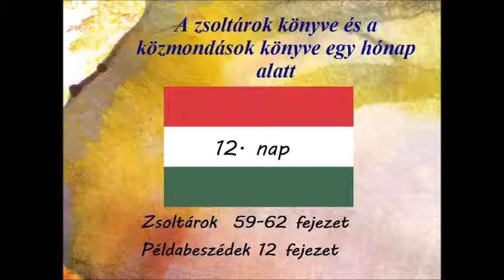12 nap Zsoltárok 59 62 fejezet Példabeszédek 12 fejezet